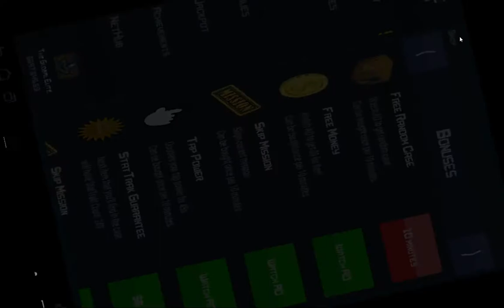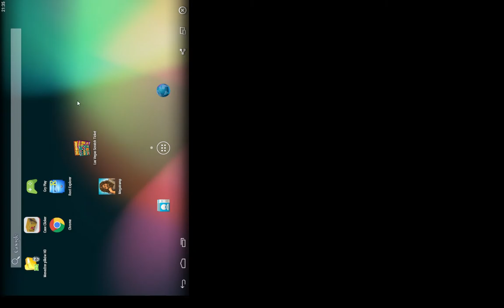Info o aktualizacji | HARD#4 [Case Clicker]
Cześć! W tym filmie znajdziesz info o aktualizacji 1.7.3c do CC. Dowiesz się ile będzie jackpotów itd. Miłego oglądania!